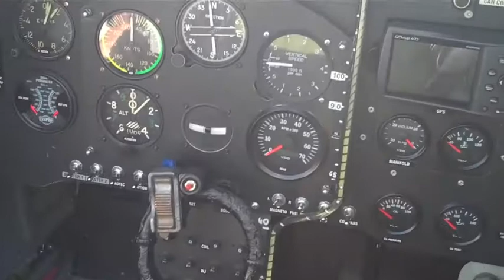Watts Bridge (Toogoolawah) Festival of Flight.m4v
Flying vintage aircraft and warbirds at the Toogoolawah air show.
Also on display: classic cars and motorcycles.
What's special about this show is that spectators can walk amongst the aircraft on display.
Aircraft enthusiast's heaven!